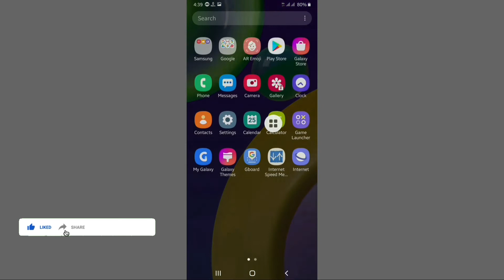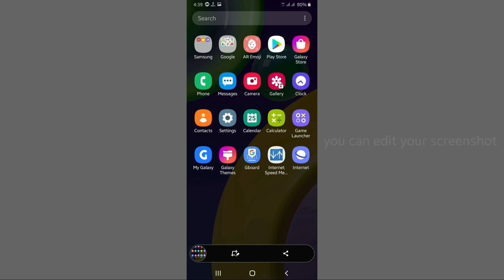How to Take Screenshot On any Samsung Device (2020)